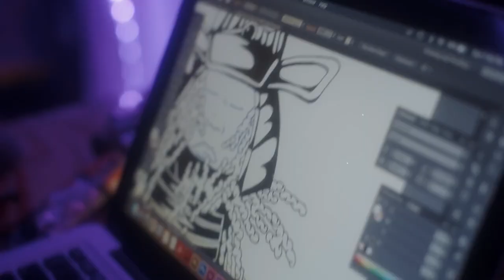Julius Adams, Singer/Song Writer | The Musical Journey of Julius Adams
Welcome to Julius Adams, Singer/Song Writer | The Musical Journey of Julius Adams video.

Thanks for joining us today on the ArieVive Studios YouTube Channel! We hope that this episode encouraged and inspired you to continue to become all that you are called and created to be!
Today we welcomed Singer/Song Writer Julius Adams!  He is a gospel artist with a jazz infused sound.  His song and video Healer is a beautiful picture of what healing from God would look like as Julius pictures it.  Getting to know Julius was a real treat! This joy filled, humble gentleman from Peoria Illinois is going to be a favorite of yours too as you listen to his music and the heart behind the lyrics.

For more content from ArieVive Studios,

Don’t forget to pre-order Victory’s book, “Disappointed, You’re Not Alone”